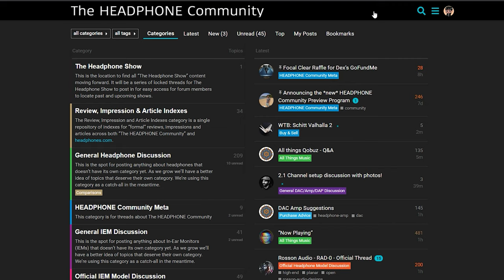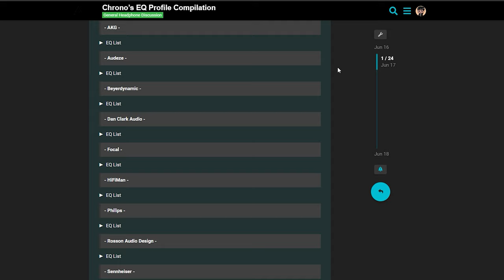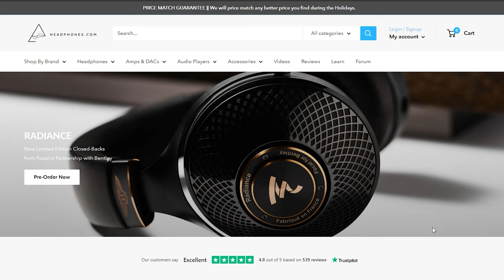Beyerdynamic DT 1770 Pro Review - How does it compare to the DT 770 Pro?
0:00 - Intro
0:47 - Accessories, build, comfort
3:32 - Sound intro
4:25 - Bass
5:18 - Mids
6:03 - Highs
7:14 - Resolution, soundstage, dynamics
12:09 - Conclusion